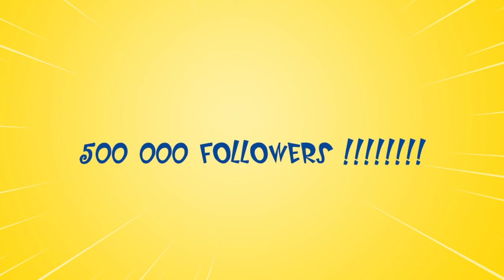Oggy and the Cockroaches - 500 000 subscribers !!!!!!.mp4